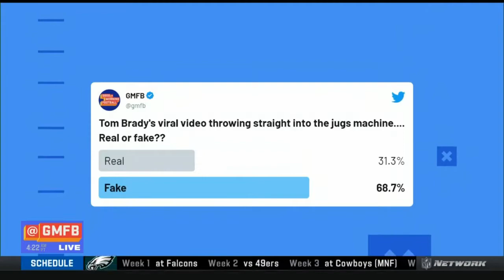GMFB | James Palmer expectations for Odell Beckham in 2021